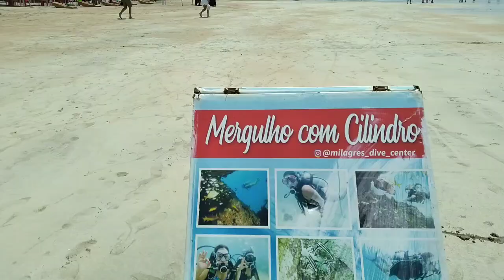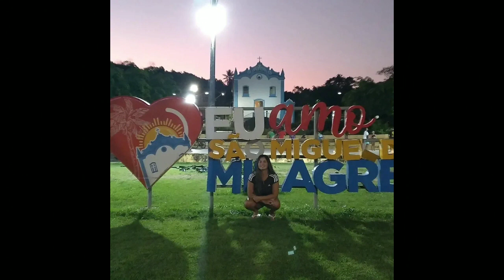São Miguel dos Milagres-AL é de tirar o fôlego.